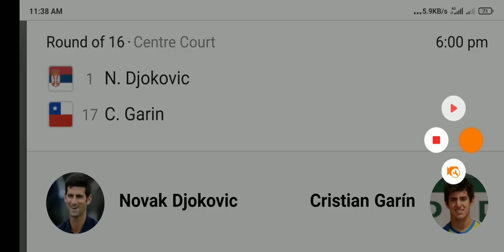Novak Djokovic vs Cristian Garin Highlights WIMBLEDON 2021 🔴 Djokovic vs Garin Highlights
Novak Djokovic vs Cristian Garin Live Streaming WIMBLEDON 2021 Live 🔴 Djokovic vs Garin Live Stream

Monday's Novak Djokovic vs Cristian Garin live stream will be the best test so far for the defending champ of Wimbledon's men's singles division. He's finally moving up from foes in the triple-digit rankings for the World's No. 20 ranked Cristian Garin.

That said, Djokovic easily dismissed Garin in their previous encounter. That outing at the 2020 ATP Cup in Australia saw the World's No. 1 win in straight sets, 6-3 each.

The Djokovic vs Garin live stream is set to start on Monday (July 5). We do not have a time yet for this match.
In the U.S., Wimbledon is split between ESPN and the Tennis Channel, and you can get both via Sling TV Orange with Sports Extra.

In the U.K., it's free with BBC iPlayer